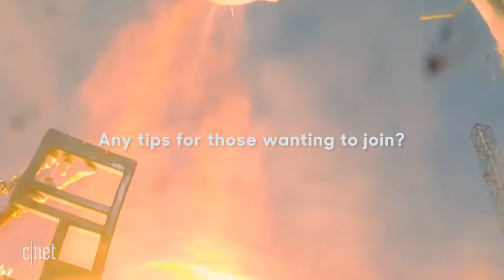US Space Force reveals recruiting ad (Watch it here)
In a new recruiting advertisement, the US Space Force is calling on  the nation’s best and brightest to step up to the challenge. Watch the commercial here.